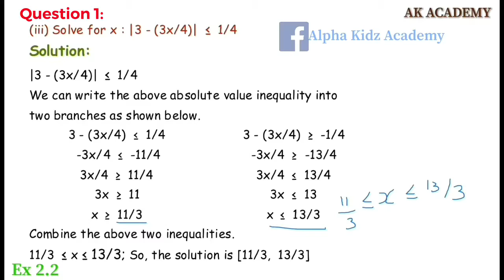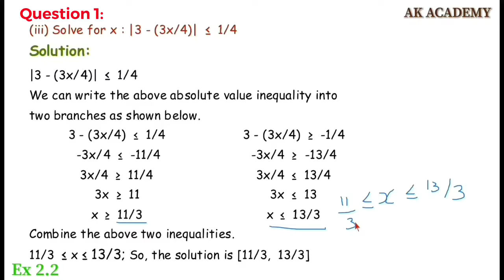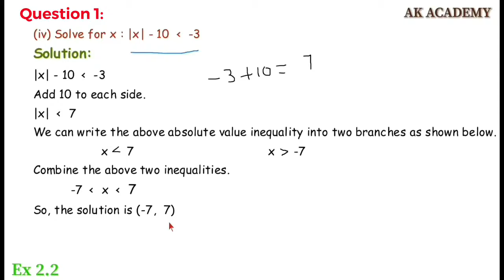TN 11th Samacheer Maths / Exercise 2.2 / Q.1(iii, iv)